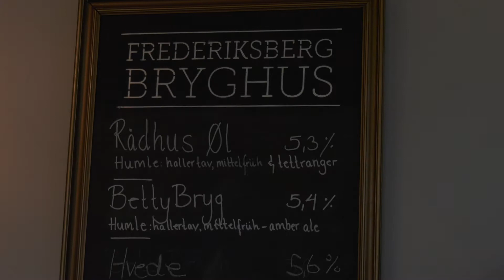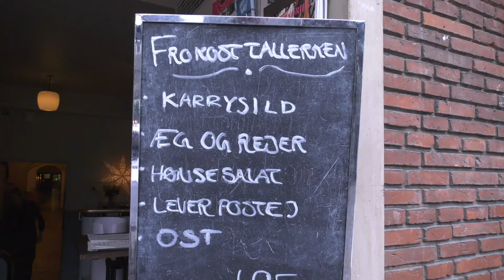Fra skolelærer til Brygger.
Frederiksberg Bryghus, er det lokale bryggeri på Frederiksberg. Se med når brygger Claus Hastrup fortæller om sin passion for øl.